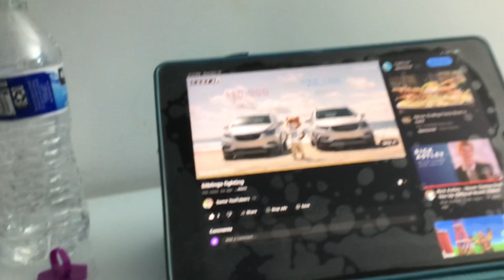Getting ads in this stupid channel